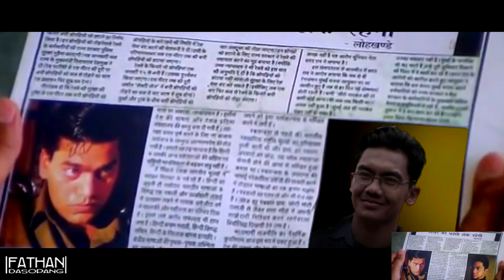PARODI Zindagi Ban Gaye Ho Tum ost Kasoor | Special Nujakhan Birthday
Terima kasih buat kalian yang sudah menonton video,

Salam Bollymania.